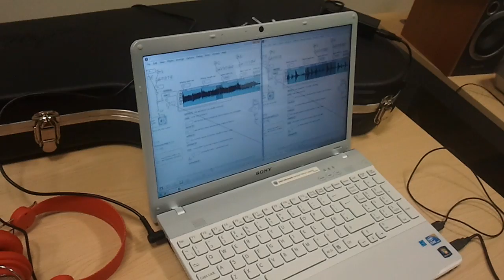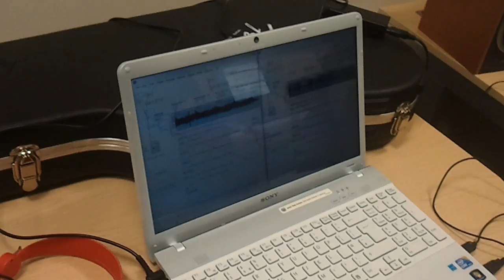Phil Morton Max5 AkaiLPD8 Perf Tech Patch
Patch using Max5 for my HND2 Performance Technology Class using an Akai LPD8. Basically using pads to trigger 2 samples over 2 max patches on and off, using ctrl knobs to move about my wave forms in max, changing pitch and speed of the chosen section